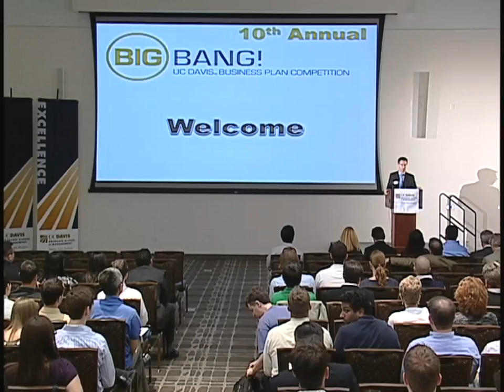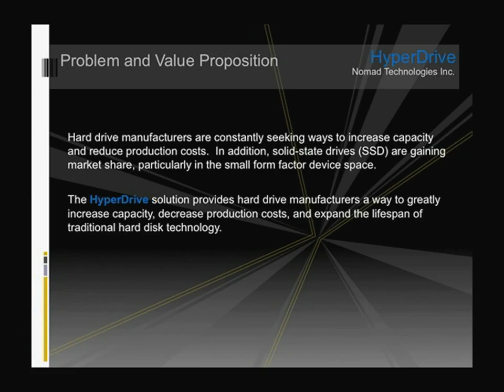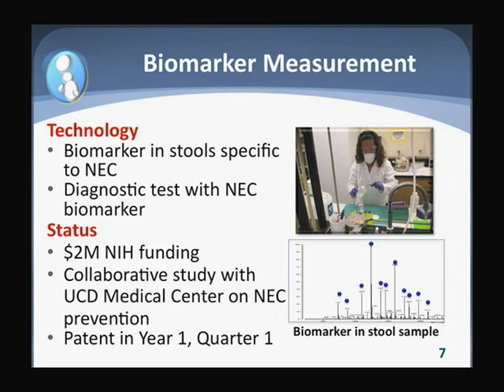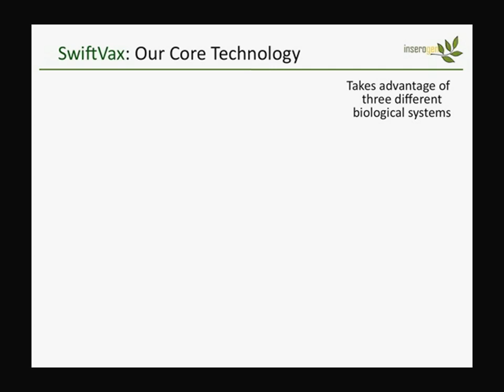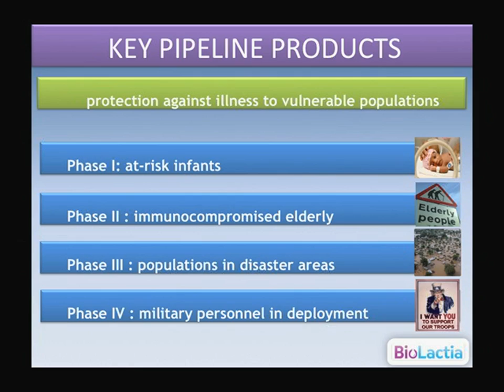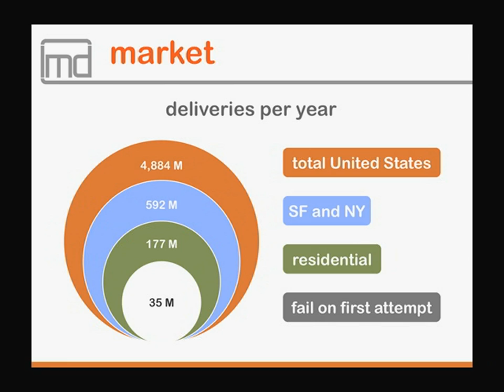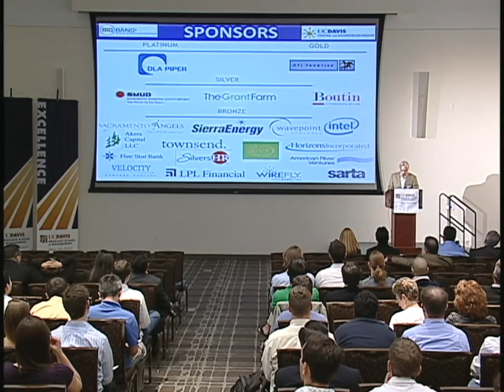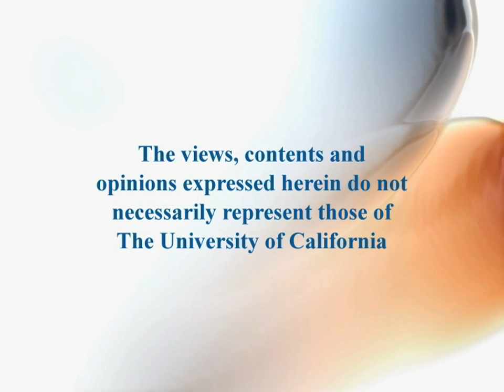Big Bang - UC Davis Business Plan Competition 2010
The 2010 final contestants in Big Bang! pitch their business idea one last time for the public and the contest winners are announced. Big Bang! is the annual UC Davis Business Plan Competition that promote entrepreneurship at UC Davis and the region.   Series: UC Davis Graduate School of Management's Dean's Distinguished Speaker Series  [7/2010] [Business] [Show ID: 19244]